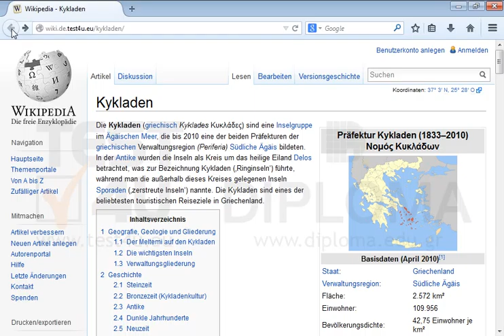Navigieren Sie zur vorigen Webseite.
Navigieren Sie zur vorigen Webseite. Möchten Sie mehr. Laden Sie das TEST4U demo herunter